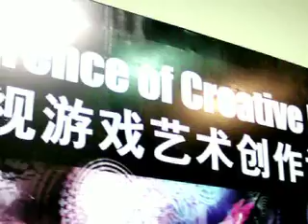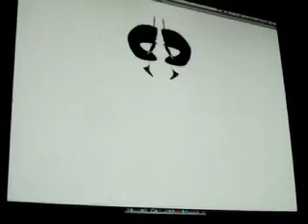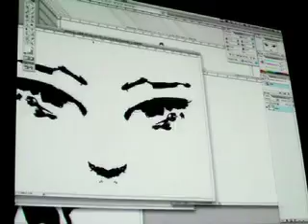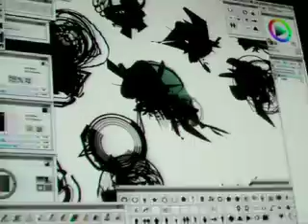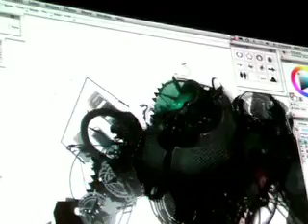Andrew Jones Alchemy Demo - Shanghai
Andrew Jones, founder of Massive Black & ConceptArt.org, demos 'Alchemy' an experimental open source drawing application.

Filmed at the DCCE workshop in Shanghai, April 2008.
Soundtrack by Flex.